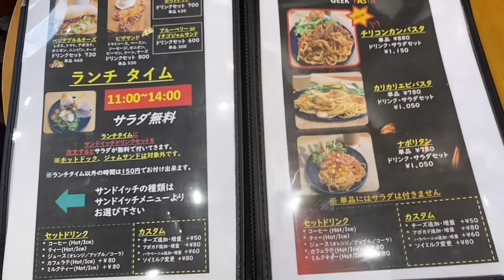【日出町/Hinodetyo】カフェギーク/cafe geek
カフェのメニューが豊富。今回は食べなかったがスイーツも美味しいみたい。こじんまりしてるがオシャレで韓国を感じられる店内。